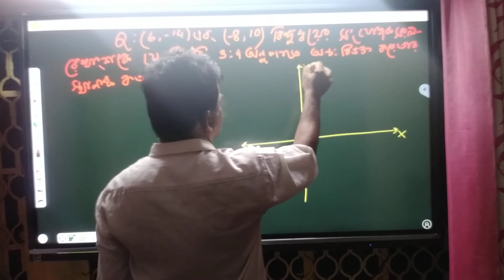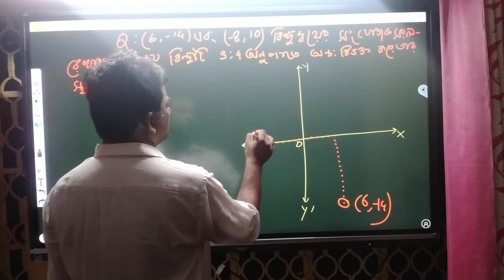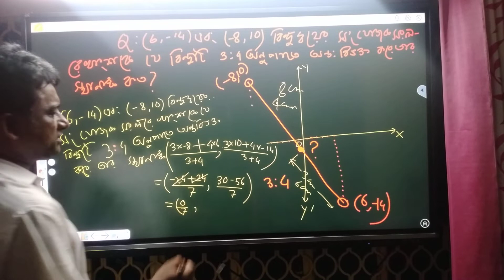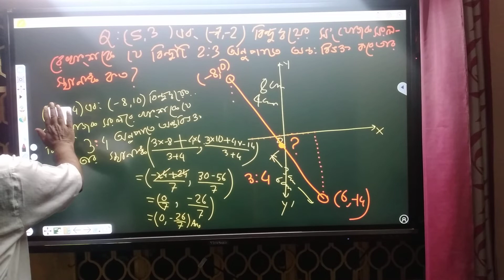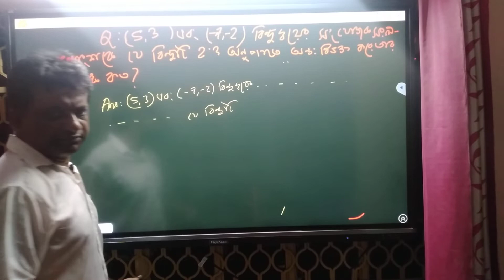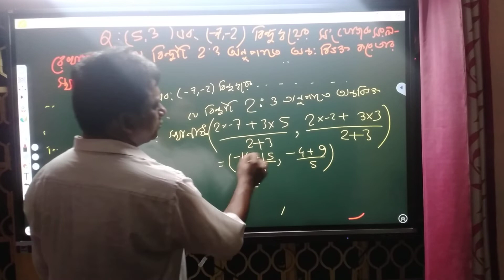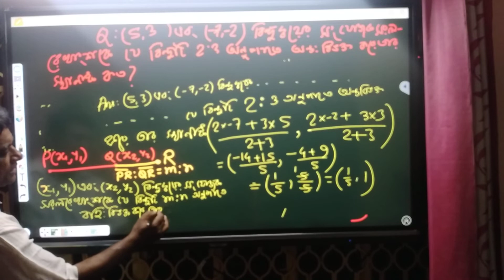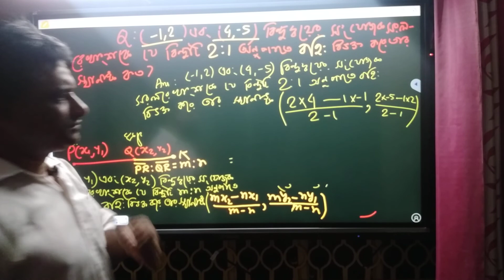Coordinate geometry class9 WBBCE page 269 part 2